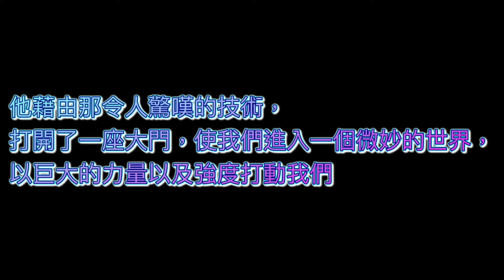瑞典當代莫札特JOHANNESMÖLLER約翰尼斯．穆勒[三分鐘music]Hy.C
👏新網站
HY_Chen1029
hychen._.1029

全部都追起來！！